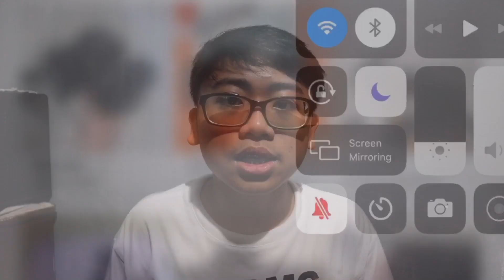UNBOXING MY FIRST CAMERA || CANON EOS M50 || PHILIPPINES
UNBOXING MY FIRST CAMERA 2021 || CANON EOS M50 || PHILIPPINES

After 3 long years in youtube I finally got to buy my own and first camera.
If you dont know the specs of M50 just google it napakadali nyan.
Thank you to everybody that has been around since the beginning

 Peace!